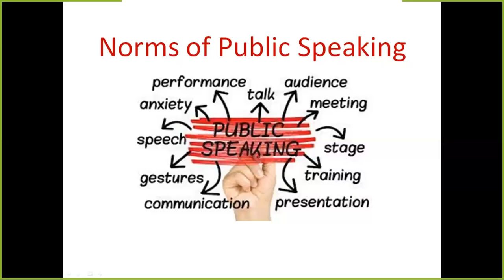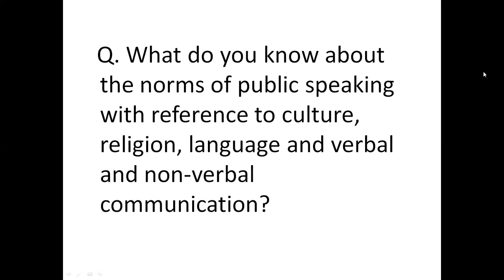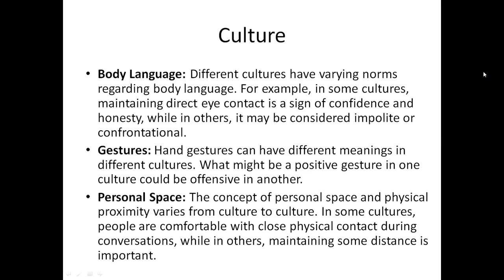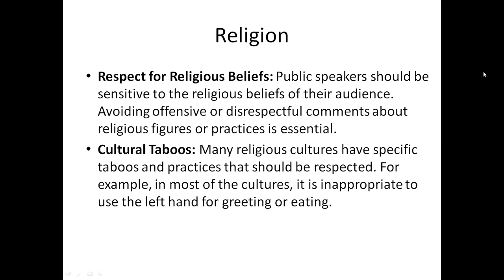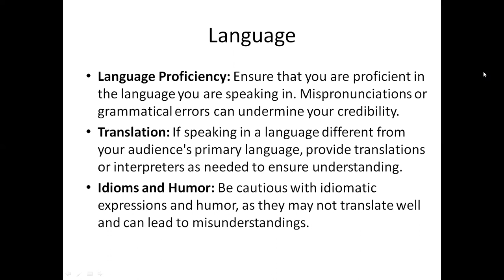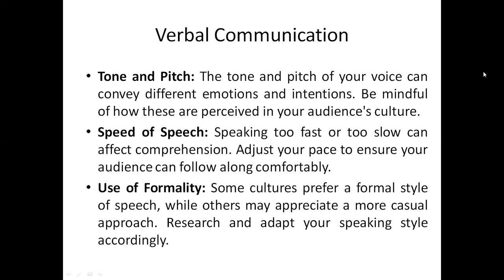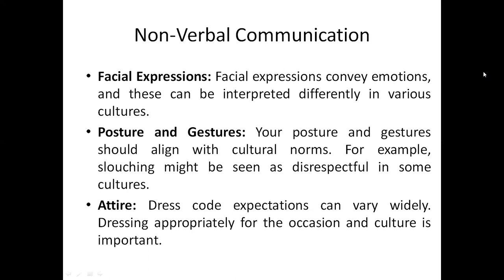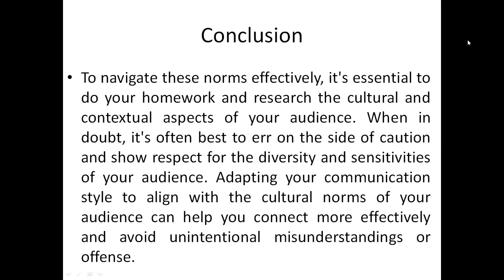Norms of Public Speaking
Norms of Public speaking is the act of giving a speech or presentation to a live audience with a goal to inform, persuade, or entertain. Many people cite public speaking as one of their biggest fears, but with practice, you can learn to build confidence and improve your skills to enjoy public speaking for any situation.